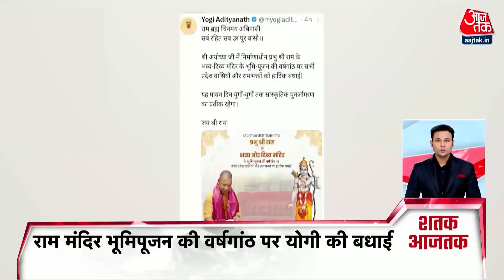Shatak Aaj Tak: अब तक की 100 बड़ी खबरें | Manipur Vishnupur Violence | Haryana Nuh Violence | Mewat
मणिपुर में हालात बेकाबू बिष्णुपुर में फिर भड़की हिंसा ... सुरक्षाबल ने संभाला मोर्चा, गोलियों की आवाज से गूंजा इलाका, बिष्णुपुर में मौके पर पहुंचा 'आजतक'
-मणिपुर हिंसा के बीच बिष्णुपुर के लोगों में समाया ड्रोन का खौफ ... मैतेई समाज के लोगों के मुताबिक – दूर पहाड़ी इलाके से आता है एक ड्रोन ... मैतेई आबादी की लोकेशन पता करने बाद उन पर होता है हमला
बिष्णुपुर में ड्रोन मार गिराने के लिए सक्रिय दिखे सुरक्षाबल और विलेज डिफेंस फोर्स के जवान ... बंदूक लेकर की ड्रोन की तलाश
बिष्णुपुर में ताजा हिंसा के बाद लोगों में है आक्रोश ... महिलाओं ने सड़क पर किया धरना प्रदर्शन
हिंसा में एक कमांडो भी हुआ घायल ... बिष्णुपुर अस्पताल में कराया गया भर्ती